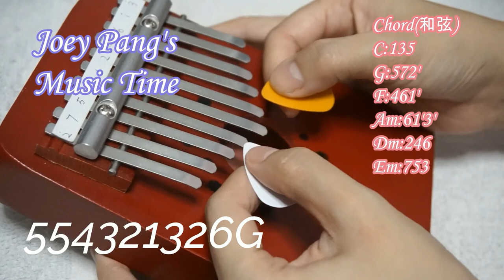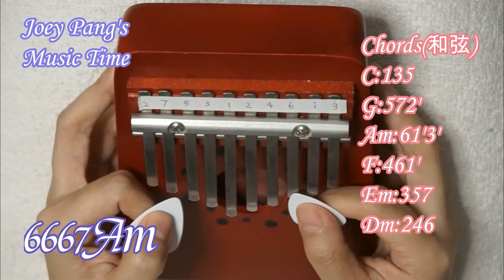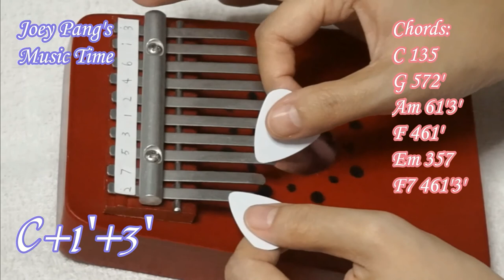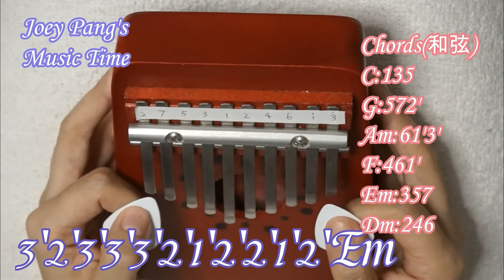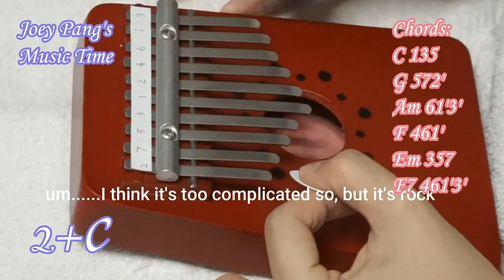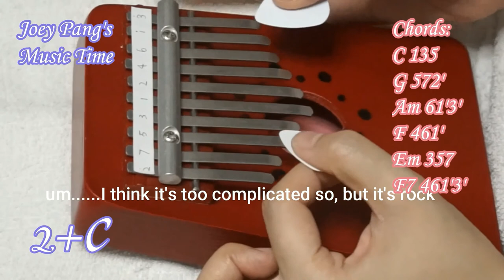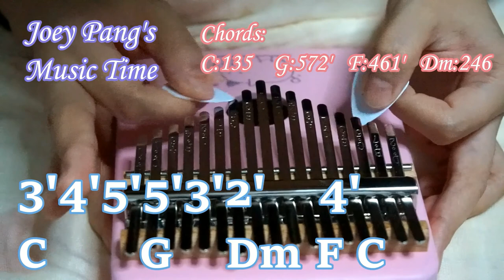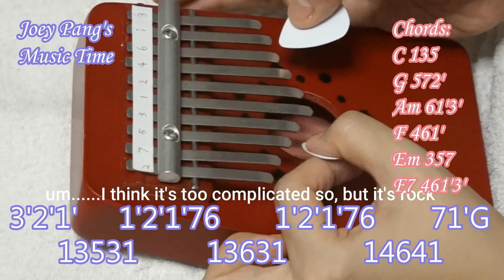Kalimba Music｜8-hour Relaxing Music for sleep｜Joey Pang